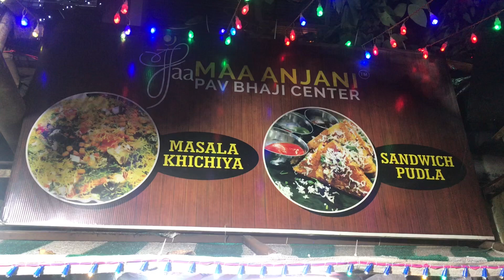Paneer pudla || MaaAnjani pav bhaji center || Borivali west || food vlog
Hi guys recently i visited to borivali west for pavbhaji and suddenly i have seen something Pudla so i ordered paneer Pudla... it cost me 80Rs... it was very tasty and yummiee ... you must try this...

speciality is Red and black pav bhaji

Address : Shop no 1&2 Shree Avanti CHS Ltd Shimpoli Road Haridas Nagar Kalpana Chawla Chowk, Borivali West, Maharashtra 400092

Facebook Mihir amberkar

instagram mihir amberkar